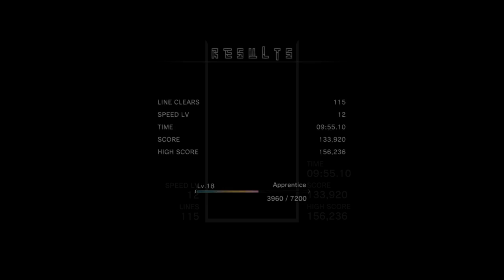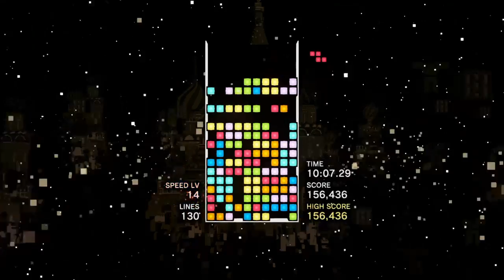New Current Tetris Friends Connected Marathon Mode PB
Lines - 135
Score - 164,936
Lv - 14